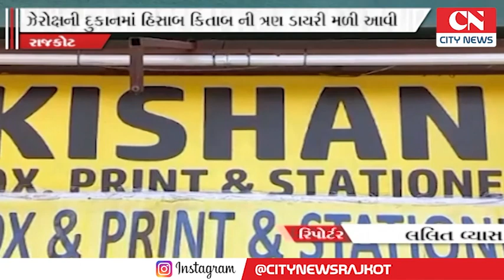રાજકોટના નામાંકિત લાડાણી બિલ્ડર ગ્રુપમાં IT ના દરોડાનો મામલો, ઝેરોક્ષની દુકાનમાં હિસાબ કિતાબની ત્રણ